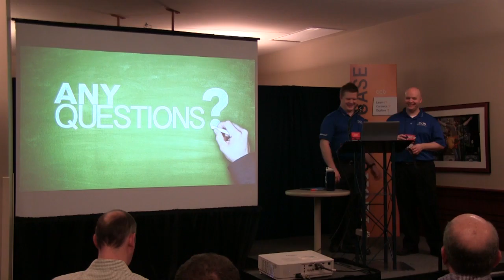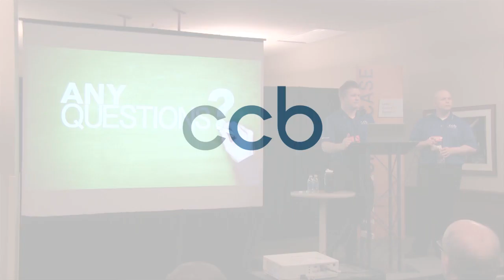Office 365 Deep Dive: Have Questions? Answers Start Here.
Join us for an open discussion focused on providing answers to your Office 365 questions.

CCB Technology is a nationwide business IT services provider that specializes in the planning, design, procurement, implementation, and management of a complete range of IT solutions. Collaborating with over 500 worldwide industry leaders, we offer customized solutions for security, mobility, cloud, and backup and disaster recovery.